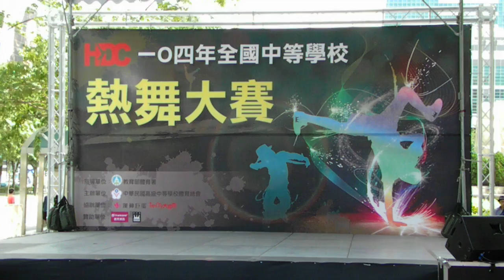104年全國中等學校熱舞大賽 HDC - 北區預賽 (高女組)：中山爵舞 (晉級)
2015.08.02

104年全國中等學校熱舞大賽 HDC - 北區預賽

組別：高中女子組 (高女組)

地點：台北市政附東門廣場

主辦單位：中華民國高中體總

指導單位：教育部體育署